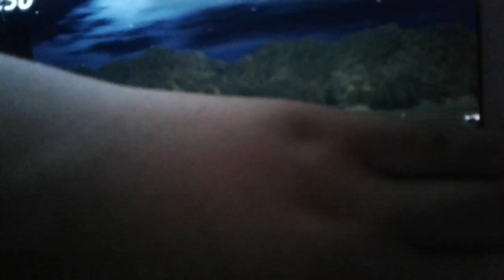٢٧ أغسطس، ٢٠٢١